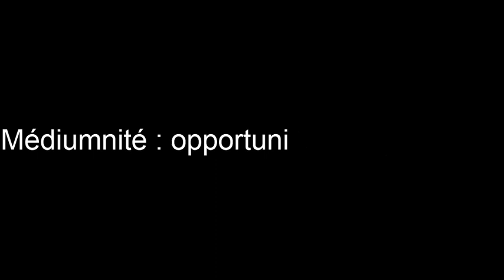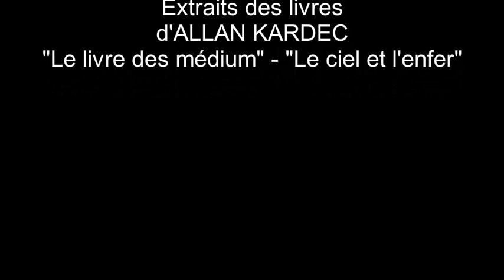Sylvie CHEVALERIAS "Médiumnité : opportunité ou nécessité ?" 18 juin 2022.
Conférence de Sylvie CHEVALERIAS
« La médiumnité : opportunité ou nécessité ? »

Association « les cygnes »
Clermont-Fd